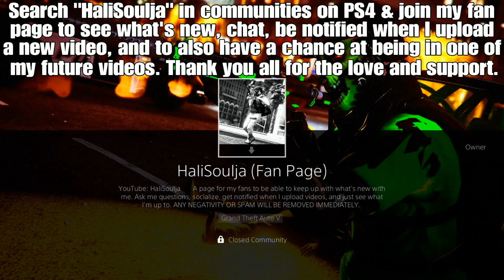*NEW* My Top 10 Best Male Outfits (GTA 5 ONLINE)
*NEW 2017* My Top 10 Best Male Outfits (GTA 5 ONLINE)

You ask, I deliver. Here's my top 10 best/favourite outfits. I hope you enjoy and see something you like!

If you'd like to know exactly what I'm wearing on any of these outfits, feel free to message me and I'll give you the exact details! PSN: HaliSoulja

Here's a full in depth tutorial on how to make a few of the outfits in this video.

If you aint with me, miss me.

GTA is my main game, but I'll also be uploading videos from other games when an opportunity for a lit video presents itself. Ride with me on the road to the top.

✪ PSN - HaliSoulja

✪ My PS4 Community - HaliSoulja (Fan Page)

✪ Crew Community - HaliSouljas (Crew Fan Page)

Intro: 50 Cent ft Sonny Digital - I'm The Man

Lorn - Acid Rain

Outro: Clams Casino - All I Need